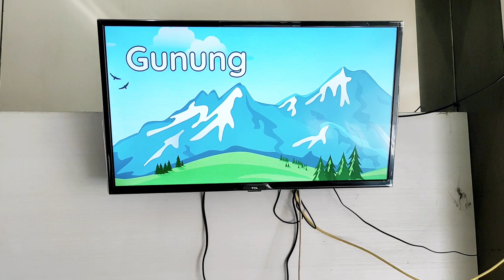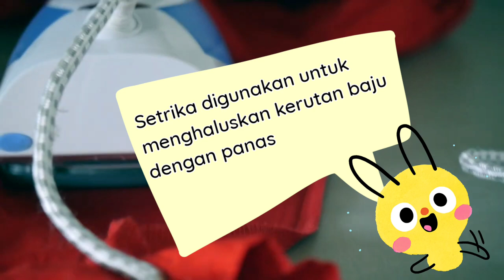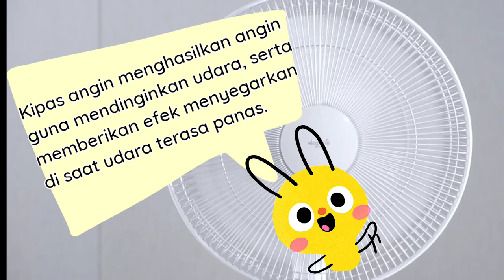Belajar Bicara Balita Mengenal Benda Elektonik Di Rumah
#56 Video belajar bicara balita mengenal Alat Elektronik yang ada disekitarnya terutama yang sering berada dirumah..
Diharapkan dari video ini anak anak akan bertambah kosa katanya terutama tentang benda benda disekitarnya.